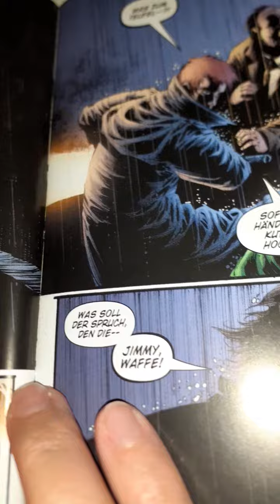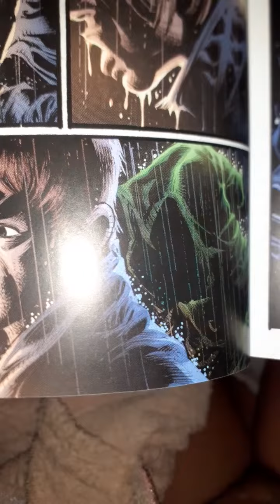28. August 2023